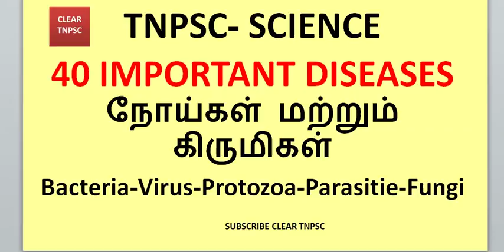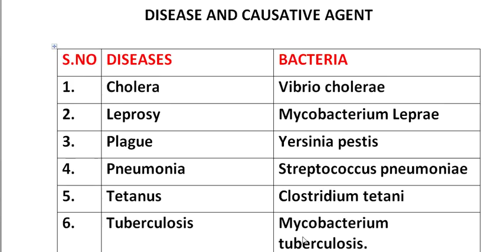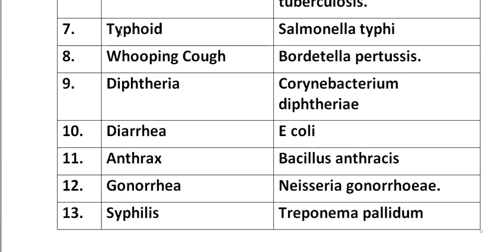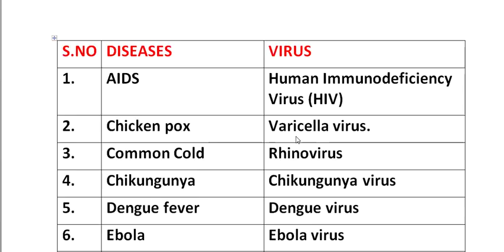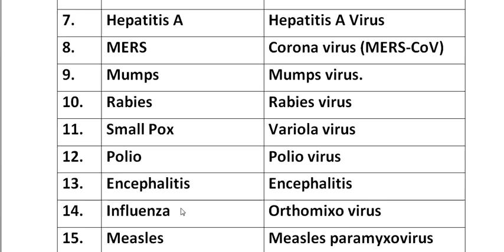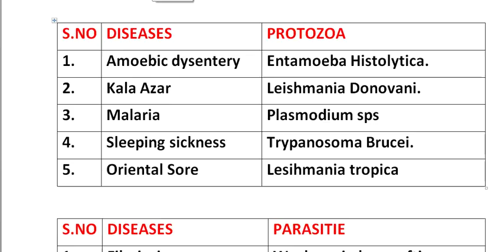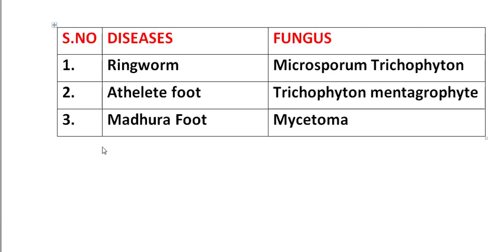40 IMPORTANT DISEASES நோய்கள் மற்றும் கிருமிகள்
Human diseases, prevention, remedies, Communicable diseases and non‐communicable diseases, Bacteria, Virus, Protozoa, Parasite, Fungi diseases

Covering all subjects topics of TNPSC likely Aptitude, Reasoning, Current Affairs, General Tamil, General English Physics, Chemistry, Botany, Zoology, History, Geography, Economics, Polity.Shortcut and Mnemonics method of teaching for UPSC, TNPSC RRB, Railway, Banking, SSC and other competitive exams.